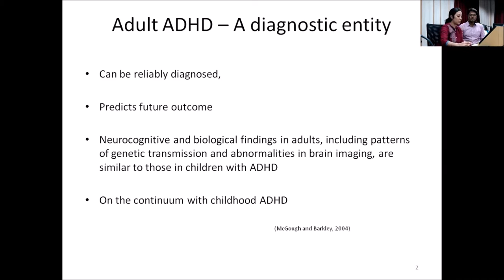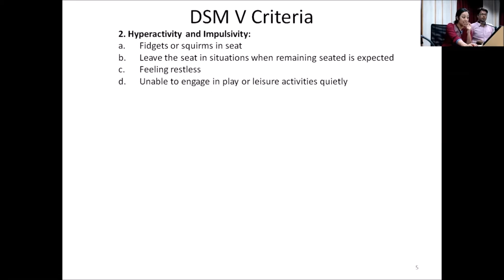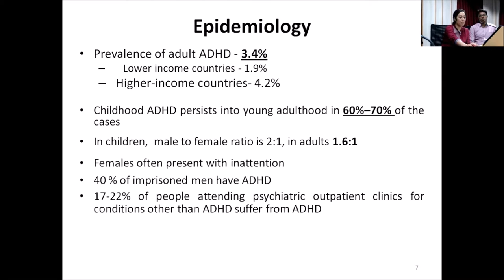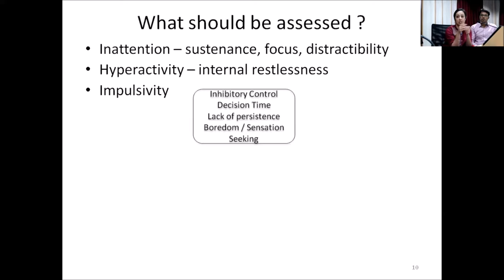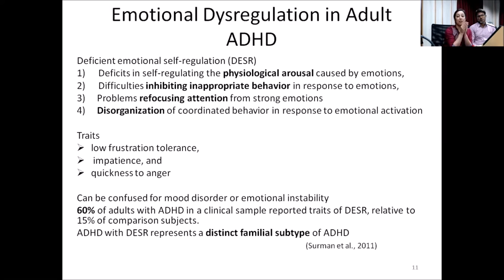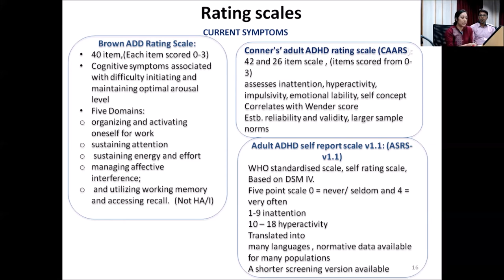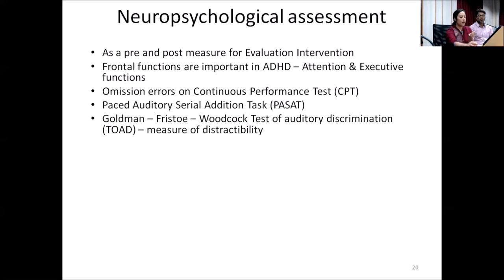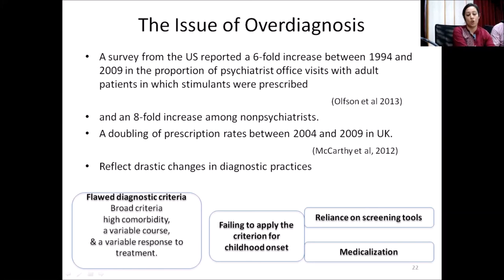ADULT ADHD-Diagnosis by Ms.Hargun A.